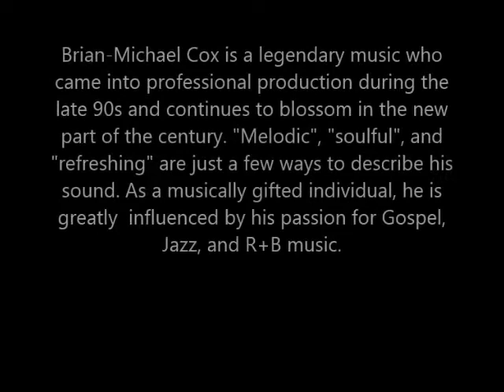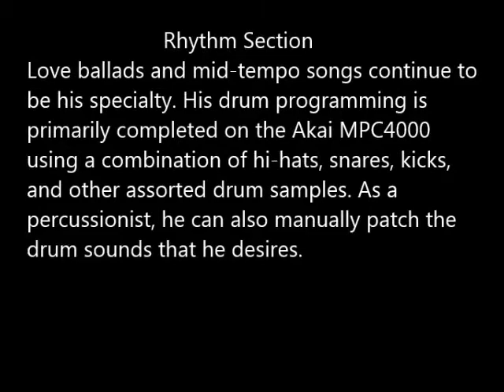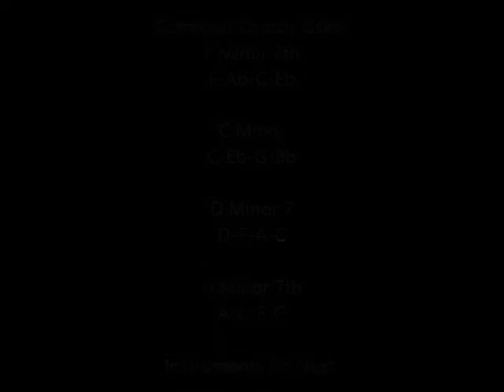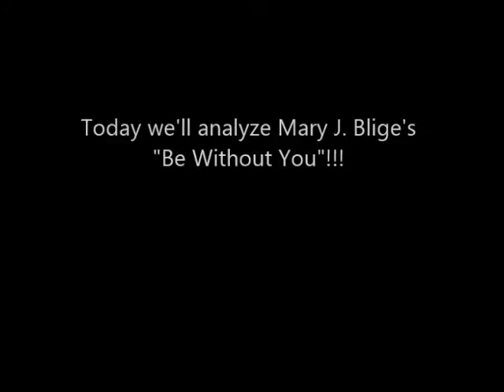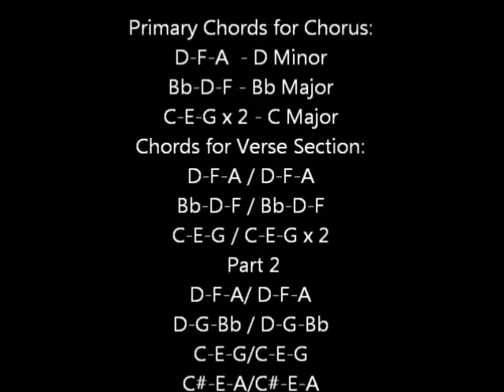R+B Music Production Lesson - Brian Michael Cox